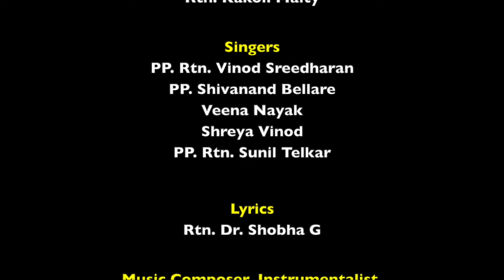Rotary Bengaluru Platinum City Anthem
A song created for Rotary Bengaluru Platinum City which talks about their signature projects while illustrating the true spirit of Rotary.

Concept
Kakoli Maity

Singers:
Vinod Sreedharan
Shivanand Bellare
Veena Nayak
Shreya Vinod
Sunil Telkar

Music Composer, Instrumentalist, Audio-Video Editing & Mixing:
Sunil Telkar

Lyrics:
Dr. Shobha G